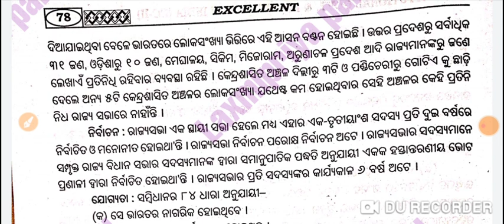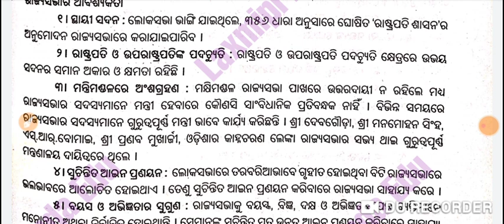ରାଜ୍ୟସଭାର ଗଠନ ଓ କାର୍ଯ୍ୟକଳାପ || +3 1st Semester Political Science Hons Core-2 || Unit-2